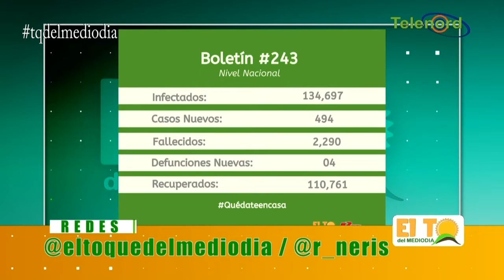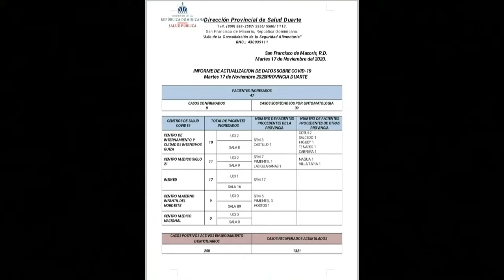BOLETÍN 243 DE CORONAVIRUS EN RD SEGÚN SALUD PÚBLICA